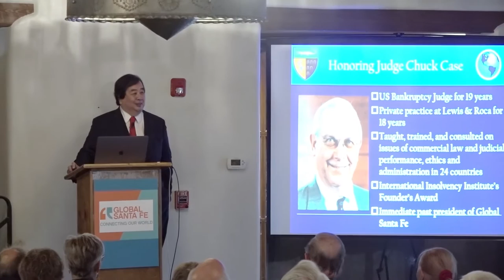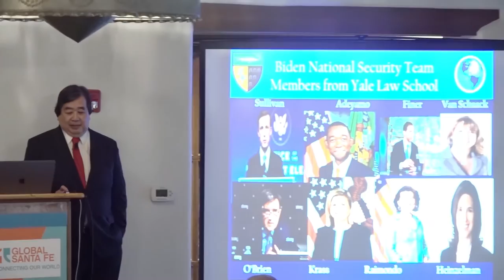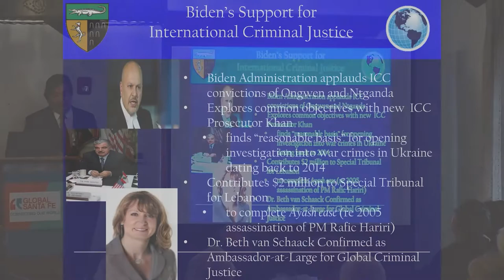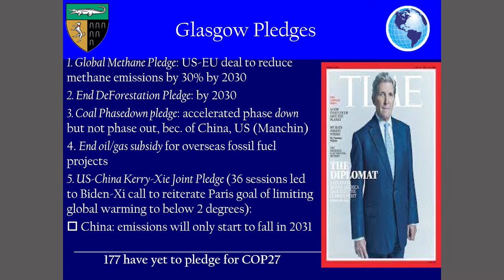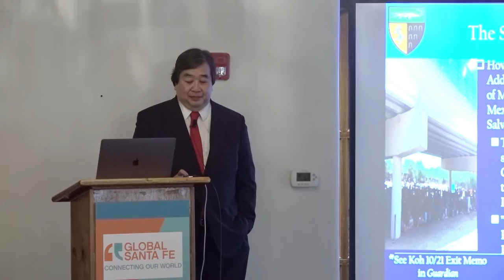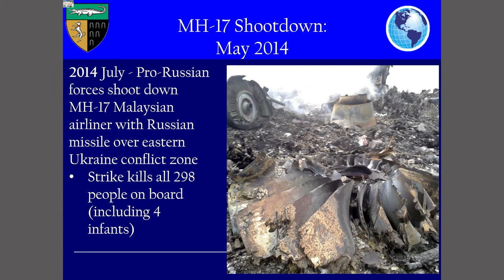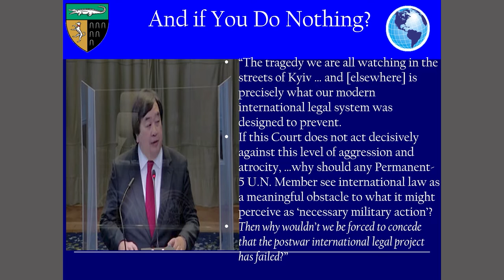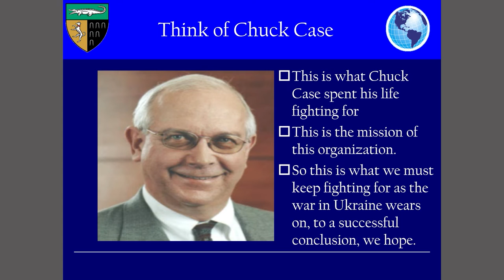Professor Harold Koh - October 27, 2022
INTERNATIONAL LAW AND THE BIDEN ADMINISTRATION: AN INSIDER’S VIEW with Professor Harold Koh
The first annual JUDGE CHUCK CASE LECTURE ON INTERNATIONAL LAW
Thursday, October 27, 2022, at The Club at Las Campanas

Professor Harold Koh is one of the country’s leading experts on public and private international law, national security law and human rights. Formerly dean of the Yale Law School, he is currently at Yale as the Sterling Professor of International Law. Professor Koh also served as chief legal advisor to the U.S. Department of State and as U.S. Assistant Secretary of State for Democracy, Human Rights and Labor.